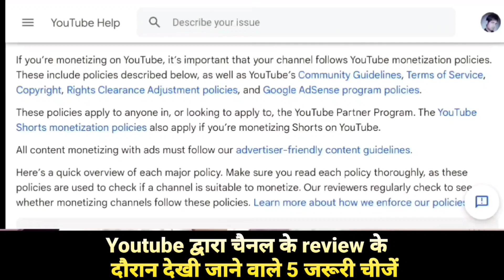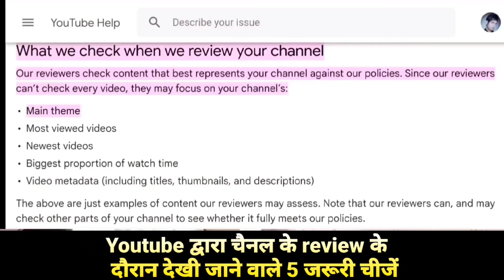YouTube Monetization Rejected | Review से पहले 5 गलती मत करना Please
Dosto agar aap bhi youtube par kaam kar rhe hain aur aap apne youtube channel ko monetize karke paisa kamana chahte hain to jab aapka criteria complete ho jata hai 1000 subscribers aur 4000 hours watch time ka to aapko apne youtube channel ko monetization ke liye review me bhejna padta hai lekin kya aapko pata hai review me bhejane se pahle aapko kya sab dhyan me rkhna hai jisse aapko apne youtube channel ke monetization me problem na aaye aur aapka channel turant monetize ho jayega aur aapko koi problem nahi aayega lekin agar aap apne channel ko review me dene se pahle kuch important baato ka dhyan nahi rakhte hain to aapka youtube channel ka monetization reject kar diya jata hai aur aapka pura mehnat barbad ho jayega to agar aap is sab pareshani se bachna chahte hain to is video ko pura jarur dekhiye.

1. monetization rejected.
2. reused content youtube monetization.
3. youtube monetization rejected.
4. monetization rejected due to reused content.
5. youtube monetization.
6. reused content monetization.
7. reused content monetization rejected.
8. monetization.
9. monetization on youtube.
10. youtube reused content monetization.
11. youtube reused content monetization rejected problem solve.
12. youtube monetization policy.
13. reused content monetization 2022.
14. मेरा monetization rejected हो गया.

Kuldeep Singh
From - Shikohabad, Uttar Pradesh ( India )
lots of  ❤️